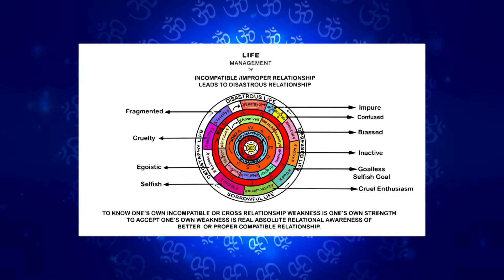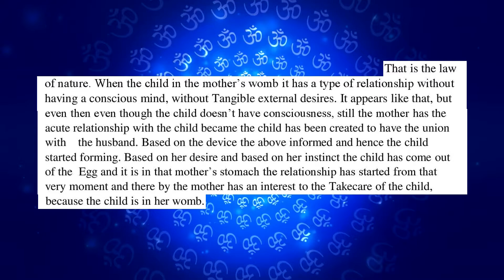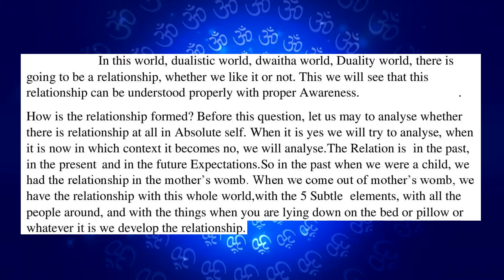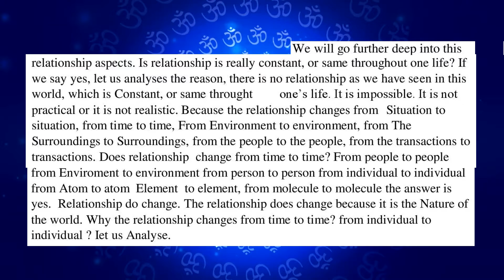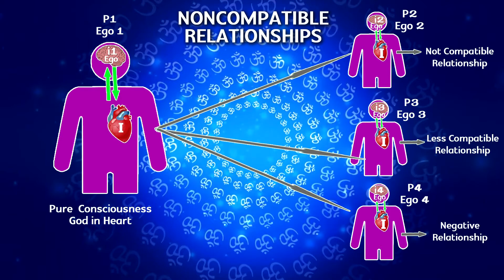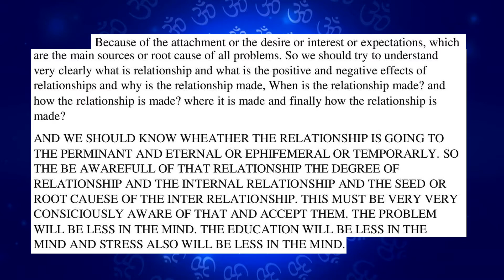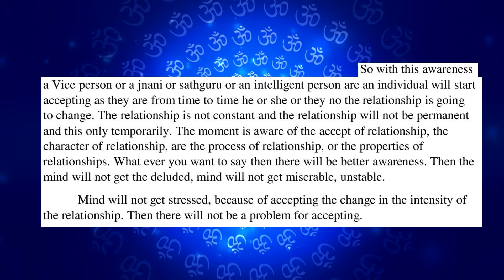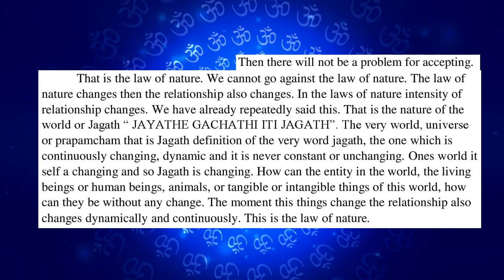Relational awareness Part 2// Life Management by Awareness Leads to Bliss // Antharyami Krishna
🙏Knowledge exists by itself as Awareness exists all the Time in the past, present and future or Anadi and Anantha or  Eternally as said in all the Scriptures as Sathyam, Jnanam, Anantham, Brahma as basic Roots or Foundation concepts to be understood, recollected, reflected, analysed, recognised, contemplated and digested continuously and dynamically stabilised for Life Management by Total Awareness leading to Bliss. 🙏

👉The purpose of this youtube Audio Bokk is to Give The light of Awareness of God from the stage of Childhood
to the odl age for all stages of life that self awareness is a must for self Excellence.👈

🤝I Owe my Thanks to Jagadh guru God krishna, all sadhgurus,All Sathsanghis , My Parents, My Inlaws , My Wife ,My Son
My daughter , My Brother in law Mr.Nagaraj Kumar ,M.Viswanadh Reddy Garu and Mr. Vasu.🤝

🤝I Owe My Special Thanks to Mr.Vasu, for all the Co-Operation He Has Extended to bring The Qality and Perfection of this Video. 🤝